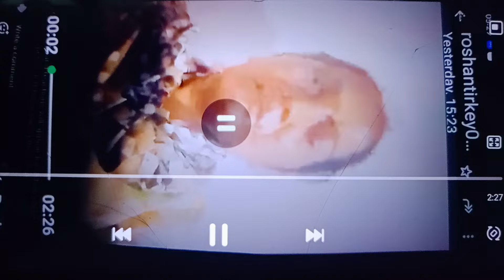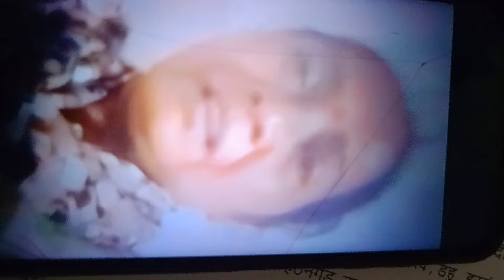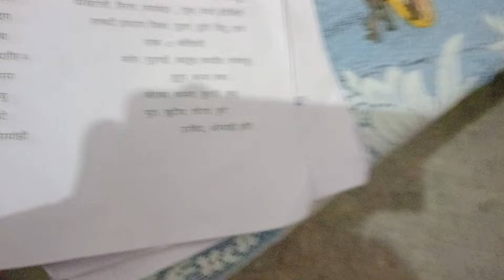खिजरी mla राजेश कच्छप पर एक बेबस महिला ने जान से मारने का बात रो रो कर बताई 😭😭😭😭😭😭😭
झारखंड में aak इंकलाब आया है देखो सबका बाप आया है भारत आदिवासी पार्टी जिंदाबाद राजकुमार rot जिंदाबाद 🏑🏑🏑🏑🏑🏑